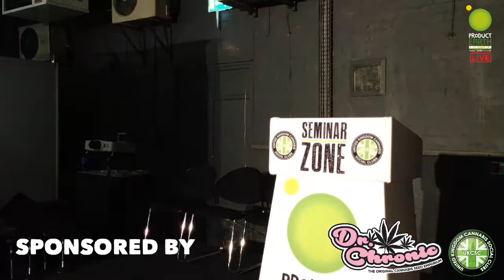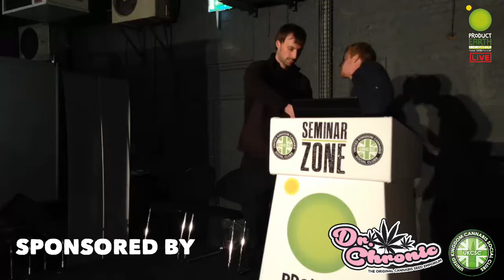Nathaniel Loxley The growing UK hemp industry